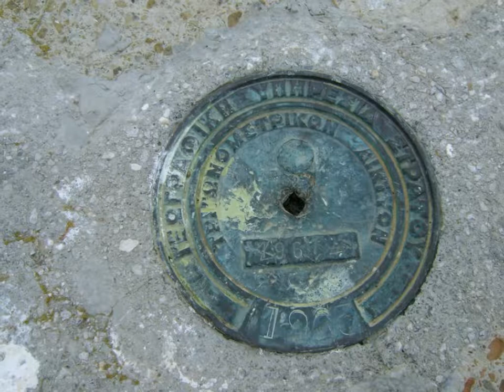πεζοπορικές φωτό, όρος Αρτεμίσιο, Αργολίδα | hiking photos, Artemisio mountain, Aryolida, Hellas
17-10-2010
Αρτεμίσιο, Αργολίδα
(κορυφή Αρτεμίσιο 1.772μ) [επιστροφή από τα ίδια] Καρυά

3:39 φωτογραφίες με την Ευγενία
*Το βίντεο αφιερωμένο στην Ευγενία Κόντου την φίλη συνορειβάτισσα και αρχηγό που μας "άφησε" πρόωρα. RIPower στις βουνοκορφές που είσαι Ευγενία.

song: Sunflower
band: Topher Mohr and Alex Elena
rythm: Rock